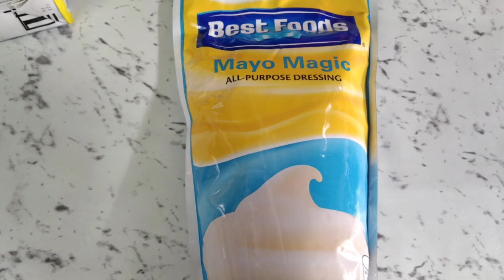SWEET MACARONI SALAD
Macaroni salad is a delicious dessert and you can make it in any occasion. Watch this and see how simple it is to make a sweet and creamy macaroni salad.